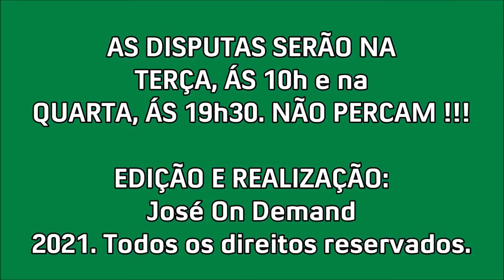LISTA OFICIAL das Classificadas para as Quartas de Final do Torneio da Jornalista Mais Bela da TV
Serão 8 nomes, divididas em 2 rodadas. Em cada rodada, 2 avançam.

O destaque para as Oitavas de Final que acabou, é por conta de 2 pontos a Lana Canepa ficou pelo caminho.

→ NA 1ª RODADA DAS QUARTAS | Terça-Feira (01/06) - 10h:
Carol Nogueira, Daniela Lima, Isabela Pagliari e a Renata Vasconcellos
- votação até o início da manhã do dia 3/6

→ NA 2ª RODADA DAS QUARTAS | Quinta-Feira (03/06) - 10h;
Amanda Amorim, Lívia Raick, Luciane Kohlmann e a Taís Lopes
- votação até a manhã do dia 5/6.

Sujeita a mudança de datas ou de um ou outra integrante na rodada.

Se um nome ficou de fora é que a pessoa não avançou para as quartas de final ou não esteve nesse Torneio. Novos nomes não serão aceitos, e já teve vários nomes que já foram recusados, por ter acabado essa primeira e segunda fase.

Esse torneio não tem vínculo com as emissoras citadas e com os nomes que aparecem.